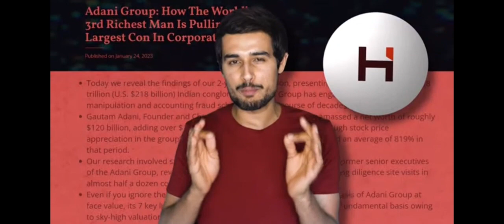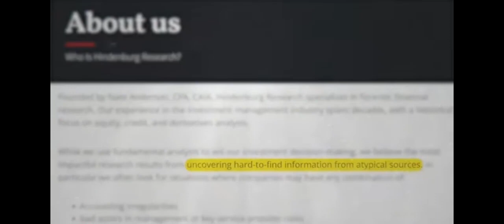Gautam Adani vs Hindenworg report expose |biggest fraung |2023